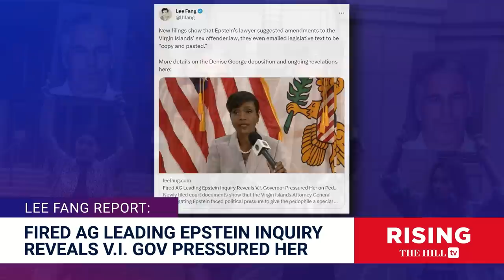EPSTEIN UPDATE: Virgin Islands AG Alleges She Was Pressured To Give Pedophile Special Waiver, Report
Investigative journalist Lee Fang weighs in on his new reporting surrounding Virgin Islands Gov. Albert Bryan (D-Virgin Islands) and Jeffrey Epstein.